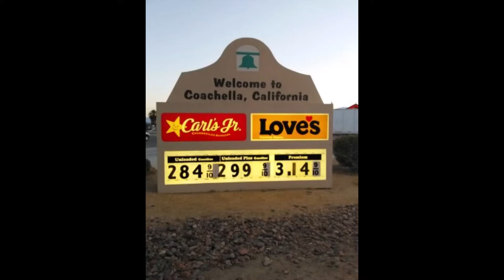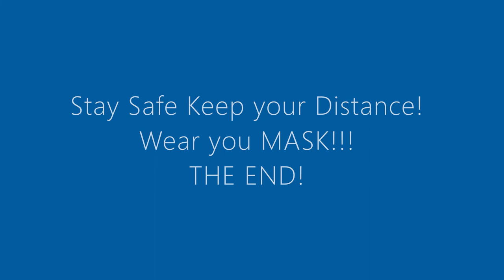Mask On by SIMOTON=PROCESSOR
This is to remind Family and Friends to always wear your MASK when in public space!